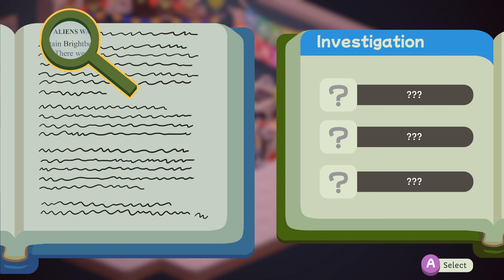Duck Detective The Secret Salami Part 2 : The Salami Strikes! Presents, Freddy! And Meeting The Rest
Hmm in part 2

Pc Duck Detective The Secret Salami

We are finally able to enter the kitchen! It seems some of the employees that we haven't met before..are making something? I think its a cake for her BIRTHDAY! Hmmm...the Salami strikes but this time as a birthday present? Who did it and who is my client? We finally met everyone and now we are going to start determining who did it and if there are more?..as in working together!
Thanks to Happy Broccoli Games on dusting our detective hats to solve a crime of the salami!